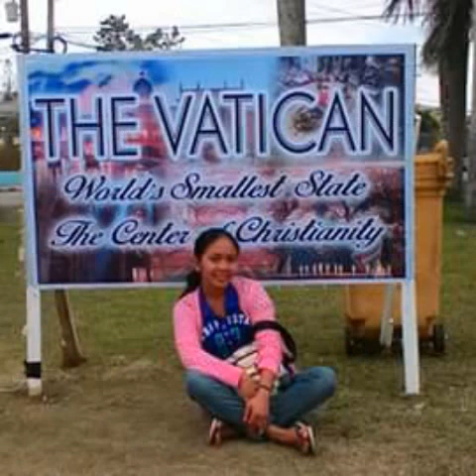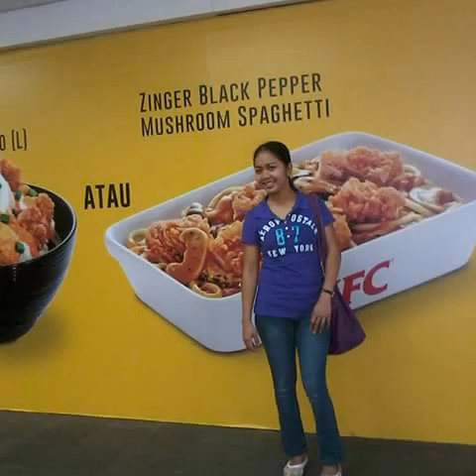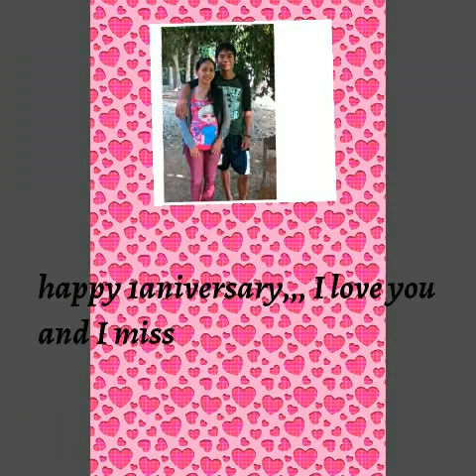(Lerian) always be my baby by American idol happy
You tube mixes